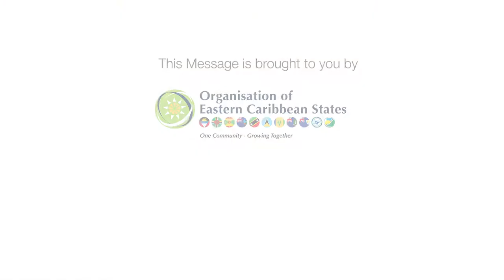ReMLit Project: Value the Ocean (public service announcement)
The ocean is for our enjoyment and the enrichment of our lives. Conserve its resources.
ReMLit: Building Resilience in the Eastern Caribbean through a Reduction in Marine Litter